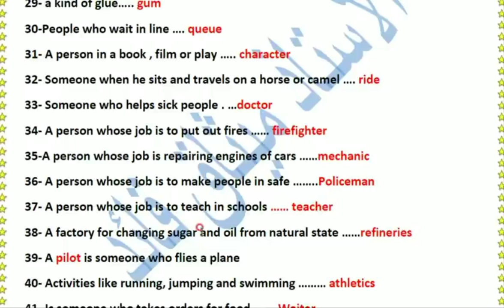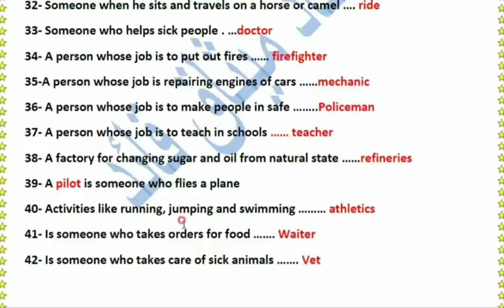انكليزي الثالث متوسط /اليونت الخامس /التعاريــف/الوزاريات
اليونت الخامس، الانشاء، القواعد، القطع، القصص، التعاريف، التوصيلات، المعاكسات، القطعة الخارجية، الاملاء، الاضافات، المرشحات، الوزاريات، المهمات، الصيغ الوزارية

مواضـــــــــــع اليونت الخامس

1.انشاء برنامج تلفزيوني TV program
2القواعد ادوات الربـــــــط
3.المستقبل البسيط future simple

4.قطعة صحيفة الصباح العراقية

5.الدرس الأقوى لكل شخص
ــــــــــــــــــــــــــــــــــــــــــــــــــــــــــــــ
تعاريف اليونت الخامس، المرشحات، الوزاريات، المهمات، بالصيغة الوزارية، اهم التعاريف في اليونت الخامس، تابع الفيديو للنهايــــــــة
شارك الفيديو مع اكبر عدد من الطلتب للأستفـــادة

ـــــــــــــــــــــــــــــــــــــــــــــــــــــــــــــــ
ادوات الربط(when /and)
(whlle /as)

ـــــــــــــــــــــــــــــــــــــــــــــــــــــــــــــــ
الأنشـــــاء برنامج تلفزيوني مهم جداً
الانشاء كامل مع الترجمه في الفيديو تابع الفيديو للنهايــــــــة شارك الفيديو مع جميع الطلاب والأصدقاء للأستفادة

ـــــــــــــــــــــــــــــــــــــــــــــــــــــــــــــــ

روابــــــــط قنواتنا تابعوهـــــا 👇

الأستاذ والطالب:
الصفحه الرسمية على الفيس بوك
للأستاذ ميثاق قائد

ـــــــــــــــــــــــــــــــــــــــــــــــــــــــــــــــ
الأستاذ والطالب:
القناة الاساسيه في اليوتيوب
شرح محاضرات بدقه عاليه
شرح مفصل وجميل بشكل

ـــــــــــــــــــــــــــــــــــــــــــــــــــــــــــــــ
الأستاذ والطالب:
القناة الثانيه تتكون من ملخصات
واسئله وزاريه
ـــــــــــــــــــــــــــــــــــــــــــــــــــــــــــــــ
الأستاذ والطالب:
قناة التلگرام  للاختبارات ونشر أخبار وزاره التربيه

ـــــــــــــــــــــــــــــــــــــــــــــــــــــــــــــــ